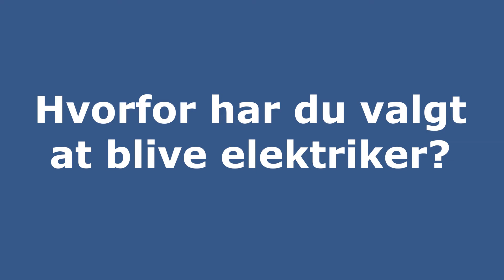Skills-finalist 2020 - Mathias Buur Jepsen: Fint at være frontfigur for elektrikerfaget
Mathias Buur Jepsen er en af fem elektrikerfinalister ved DM i Skills. Han ser frem til mesterskaberne med lige dele nervøsitet og faglig stolthed.
Hos hans læreplads, Jysk Elteknik, håber man, mesterskaberne kan få flere unge til at vælge en erhvervsuddannelse.